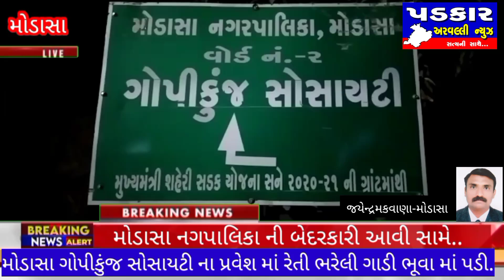🌹મોડાસા નગરપાલિકાની બેદરકારી આવી સામે...